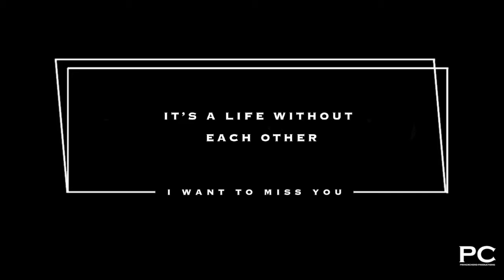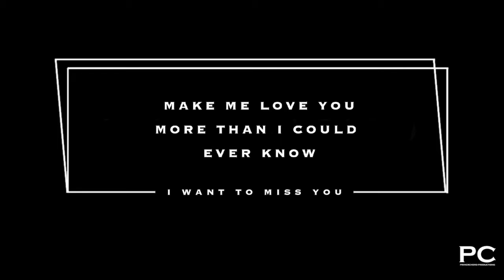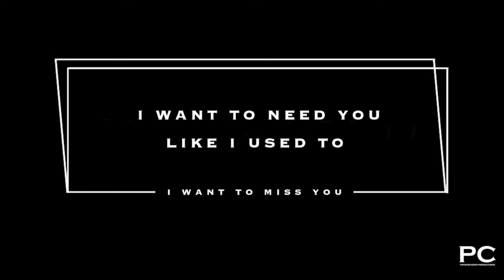I WANT TO MISS YOU (DEMO)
Music & Lyrics by Amara Primero
Performed by Chynna Taylor

V1
Make believe with me, for a moment
We’re not together
Do you feel that space we breathe
It’s a life without each other

PC
Take my hand, then let it go
Make me love you more than I could ever know

C
I want to miss you
I want to feel you like the moment that we met
I want to breathe you
Want to need you like I used to

V1
Look around, our life in photographs
Picture perfect memories we made
Staring back at me, two faces that I don’t know anymore